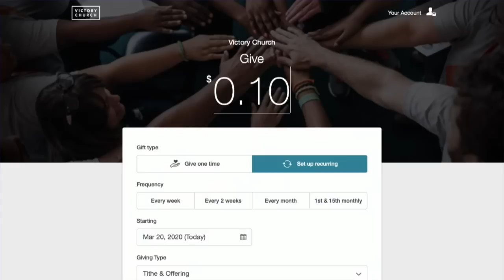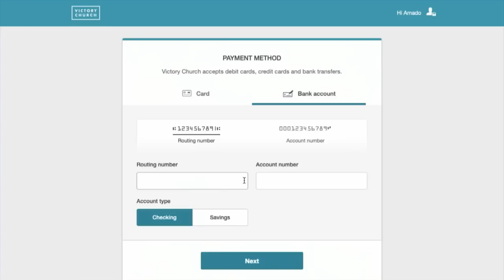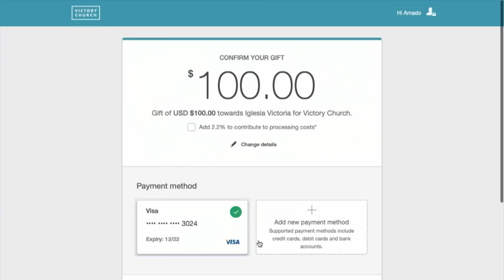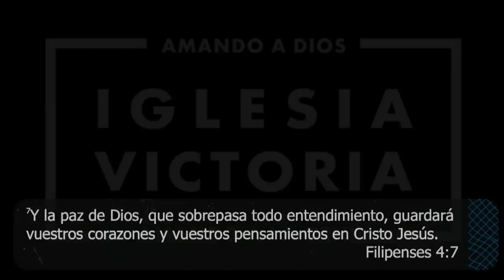No te debes preocupar. Iglesia Victoria.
Disfruta de nuestro servicio de hoy! Dios es siempre fiel y merecedor de nuestra adoración!